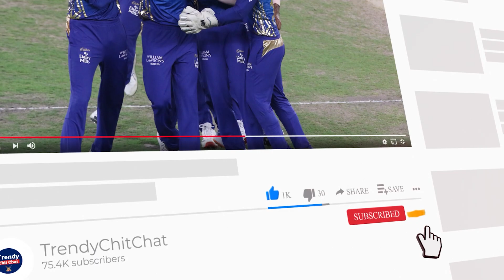कल Dhoni को Out करने वाले Rishi Dhawan Face Gaurd लगाकर क्यों खेल रहे थे ?